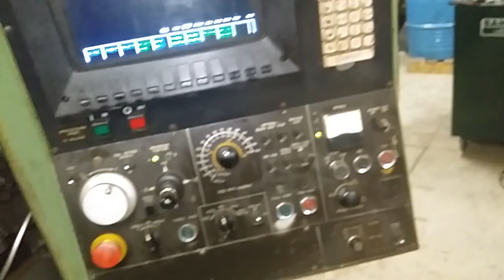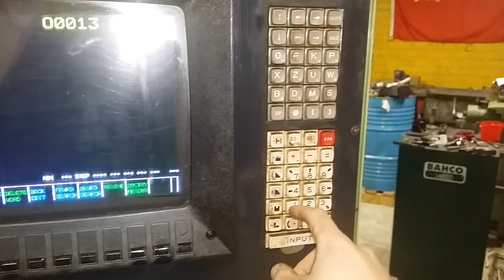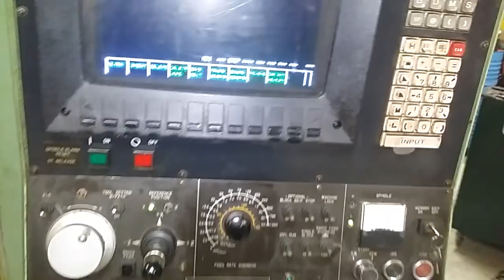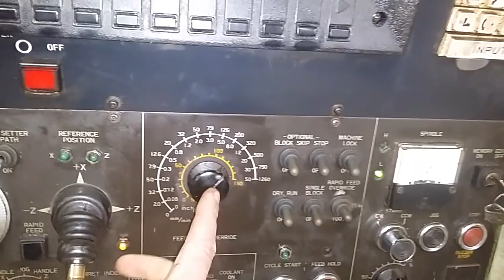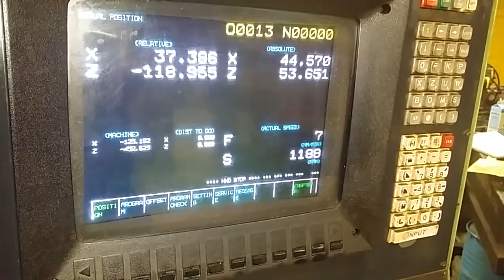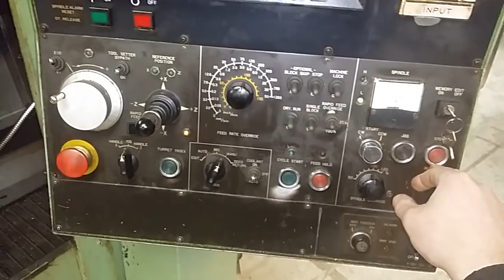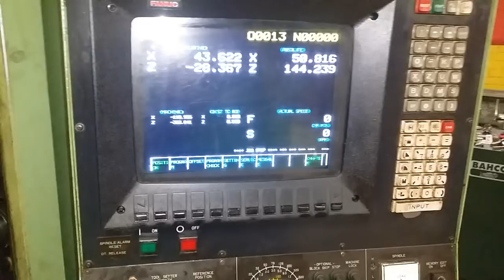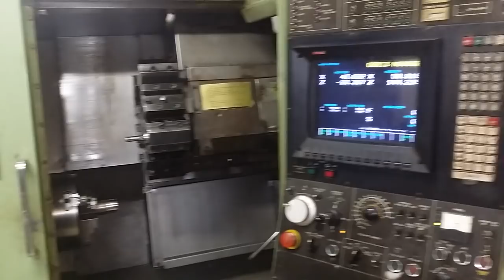CNC -lathe update with first chips!!